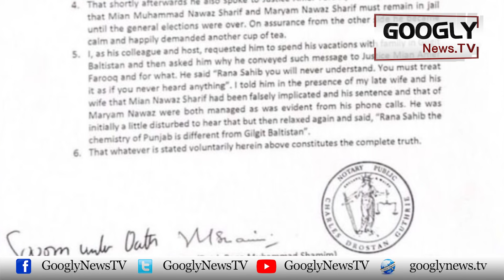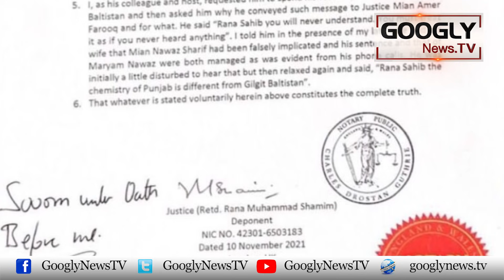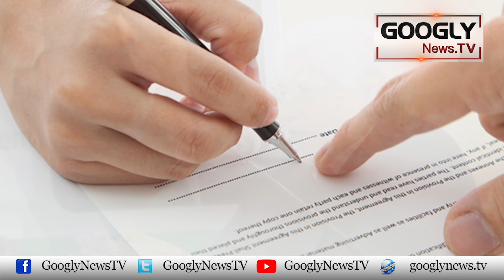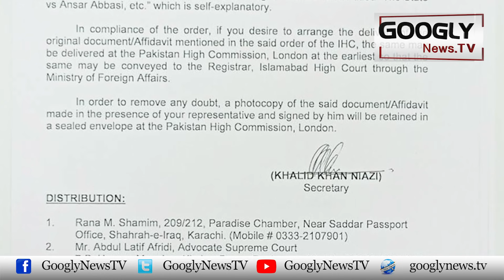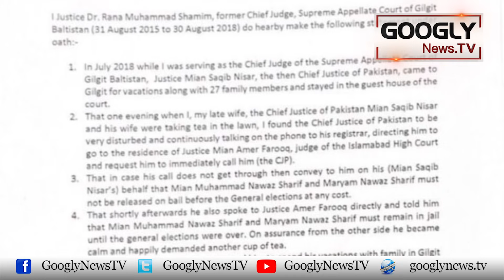Rana Shamim Ka Bayan-e-Halfi Bana-nay Walay Kai Khilaf Khufia Operation | Googly News TV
Rana Shamim Ka Bayan-e-Halfi Bana-nay Walay Kai Khilaf Khufia Operation